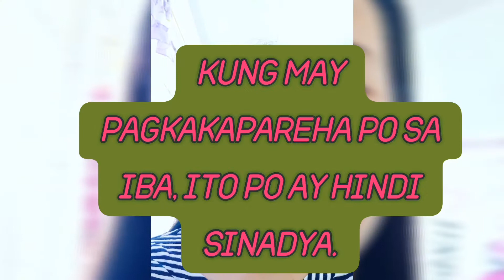Paano kumita mula sa 50 pesos na puhunan September 01, 2020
Credits sa original singer and composer for the music and for free effects.